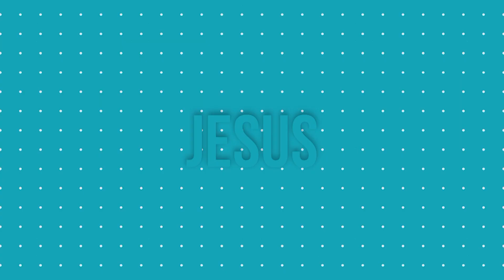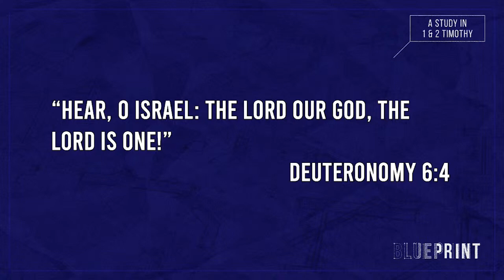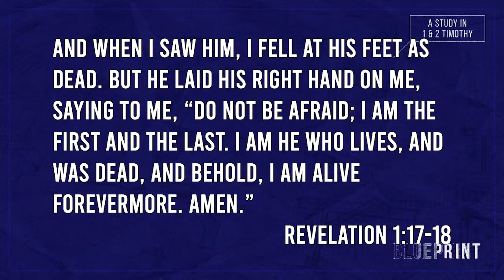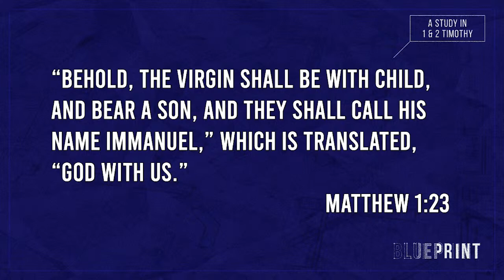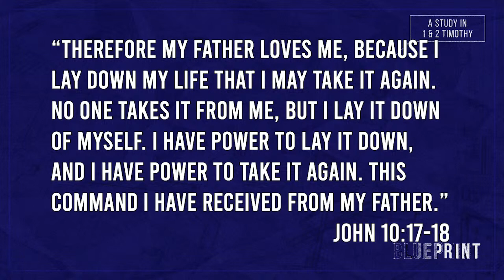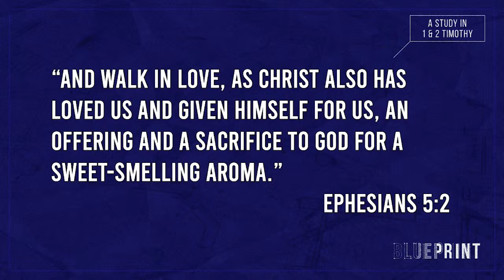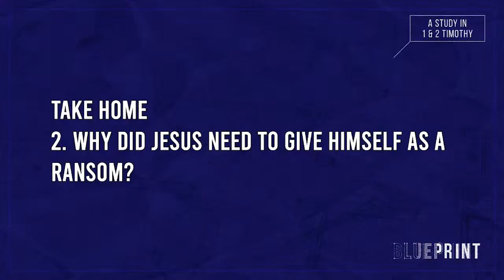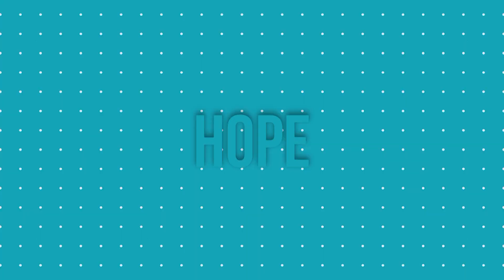“Prayer which pleases God” (Part 2 ) | 1 Timothy 2:1-7